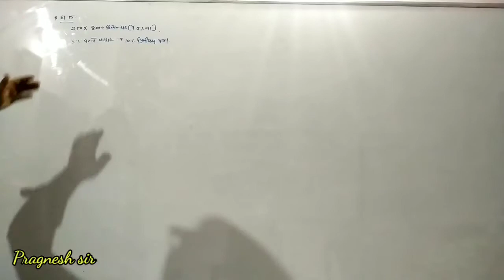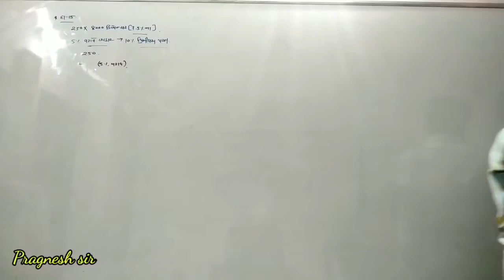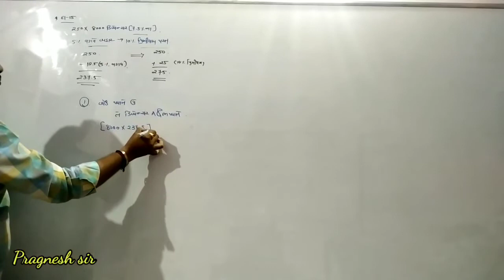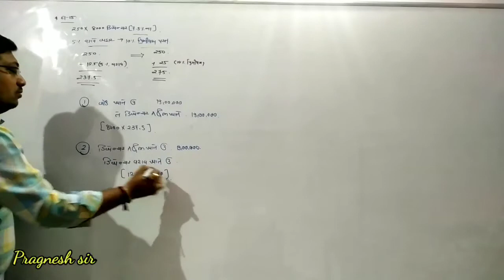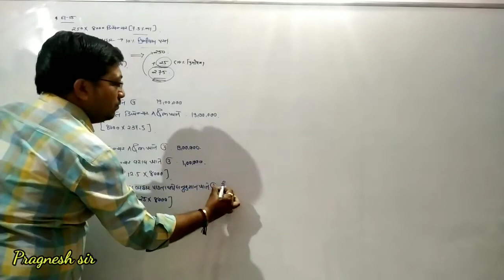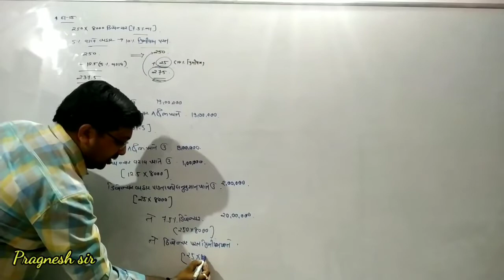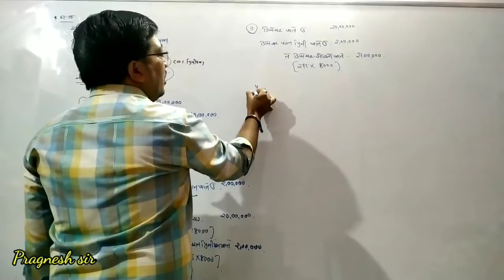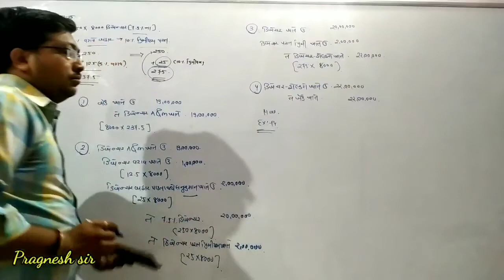ધોરણ 12 કોમર્સ નામાં ના મૂળ તત્વો 11-01-20